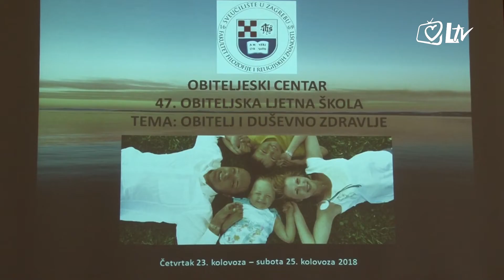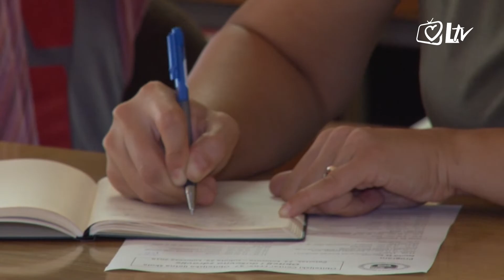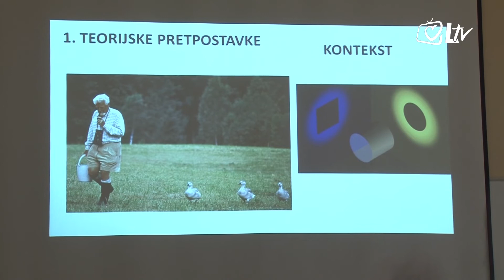Izdvojeno 25.8.2018. - 47. obiteljska ljetna škola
Na Fakultetu filozofije i religijskih znanosti Sveučilišta u Zagrebu započela je 47. obiteljska ljetna škola, kojoj je tema 'Obitelj i duševno zdravlje'.

Čut će se predavanja koji se između ostalog tiču obiteljske komunikacije, emocionalnog zdravlja i očinstva. Osim toga, sudionici će u grupama i radionicama s posebnim naslovima, otvoreno progovoriti o raznim problemima te na taj način međusobno podržati jedni druge.